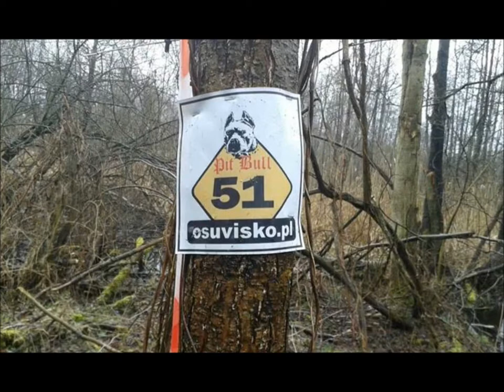osuvisko 2015 fascynaci4x4.pl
off road 2015 fascynaci4x4.pl